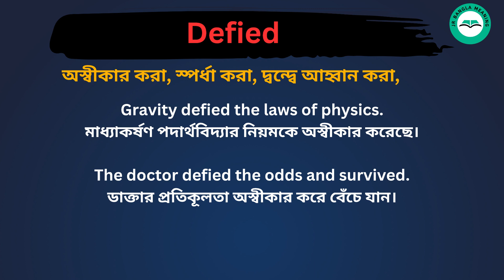Defied Meaning in Bengali /Defied শব্দের বাংলা ভাষায় অর্থ অথবা মানে কি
Defied Meaning In Bengali
 Defied শব্দের বাংলা ভাষায় অর্থ অথবা মানে কি
 Defied Bangla Meaning